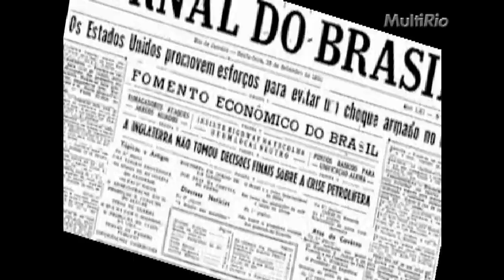Henfil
A vida e a obra do jornalista, escritor e cartunista Henfil, criador de personagens como a Graúna e os “fradins” Baixim e Cumprido.